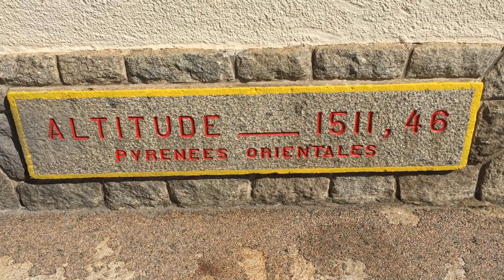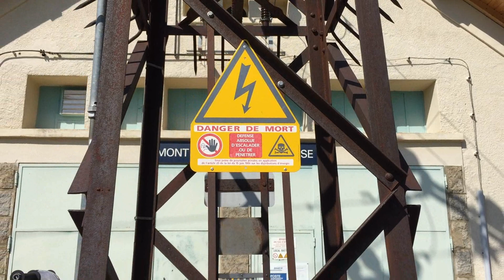EL TREN GROC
Tots junts hem d'anar més lluny
travessant túnels i ponts.
Sabem que el camí és molt llarg
i que és un camí de pau!

El tren groc... (3)

Tots sabem que en el tren groc
si trepitges on no es pot...
Tot i que ja està indicat
potser hi trobaràs la mort!

Si no es trenca el pont penjat
i si el maquinista vol...
Arribarem tots al lloc
del bitllet que ja hem pagat!

...i si cal desmantellar
una via del passat...
Tornarem a construir
o caminarem plegats!

Ningú no ens podrà aturar...
...tots sabem que així serà!